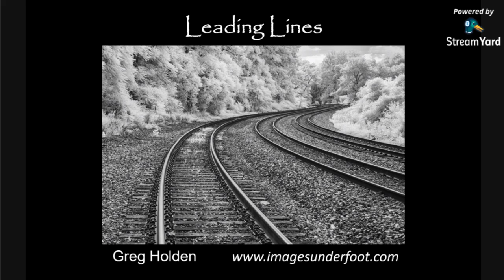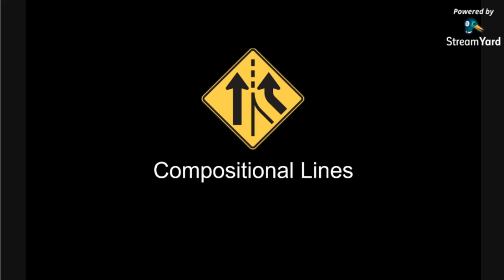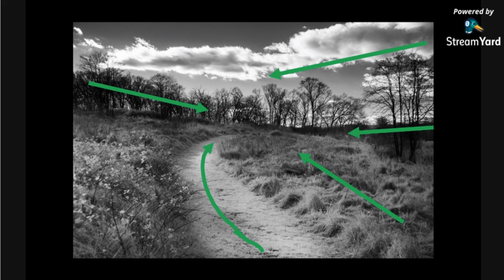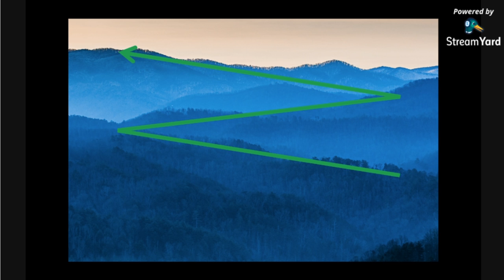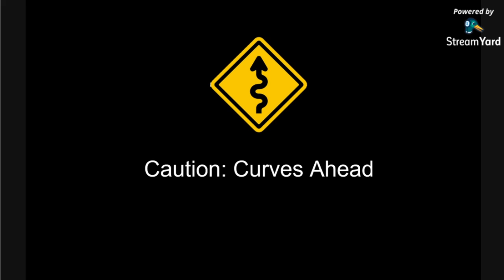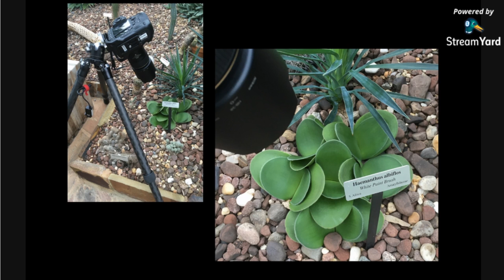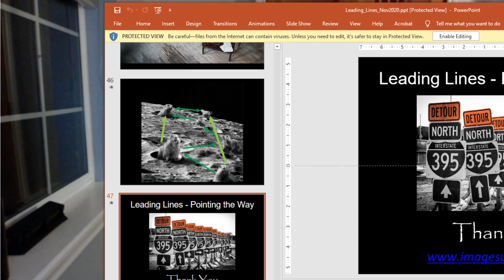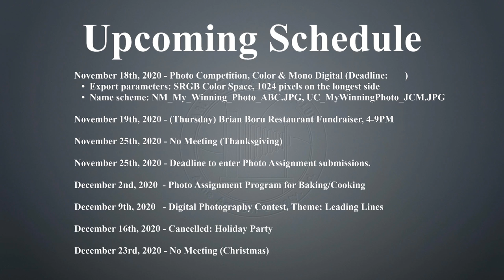ACC: Program, Greg Holden 'Leading Lines', November 11th, 2020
ACC: Program, Greg Holden 'Leading Lines'